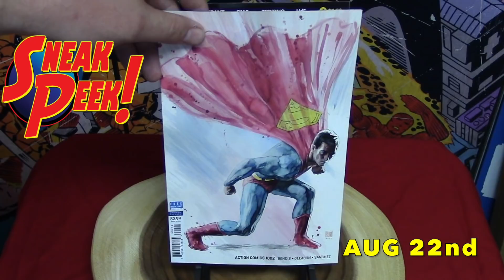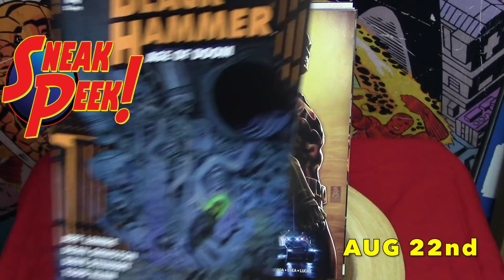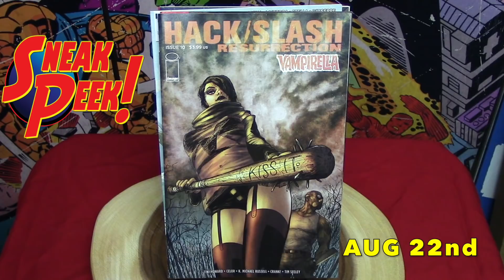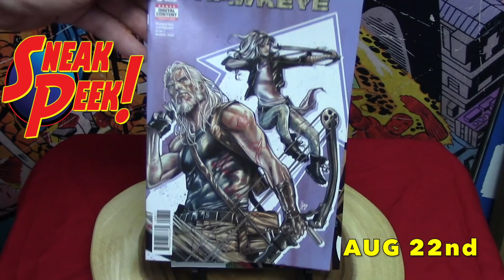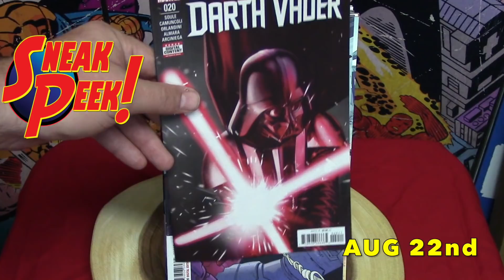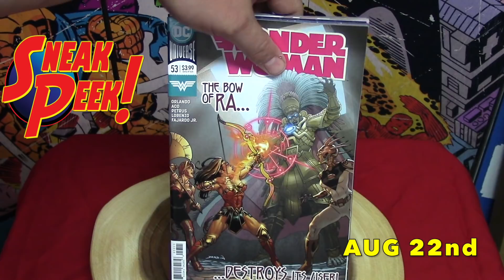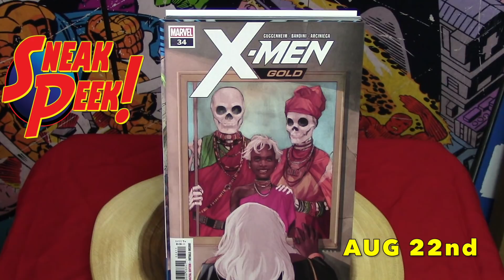WEEKLY PICKS FOR NEW COMICS AUGUST 22nd 2018, PHYSICAL EDITION SNEAK PEEK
Over 60 new comics to show you for August 22nd 2018
Everything from Marvel, DC comics, Image, Dark horse, IDW and many more.
This is a weekly video with all the new comics you can find on the rack.
And I'm on twitter @ComicsBueller but I don't know how that works.

Mailing Address:   Comics with Bueller
                                 17564 SE Charles Ct
                                 Clackamas Oregon
                                 97015